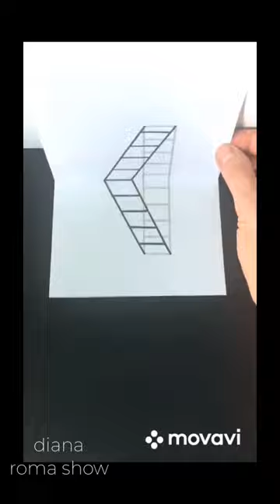Very nice 3d painting